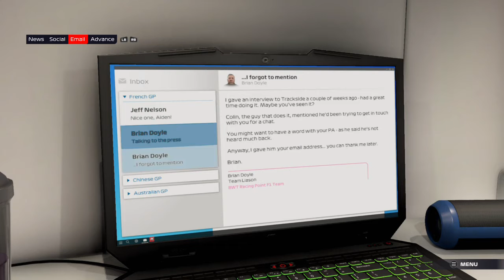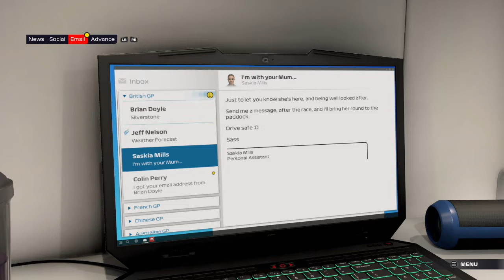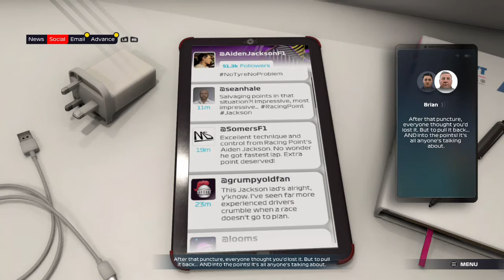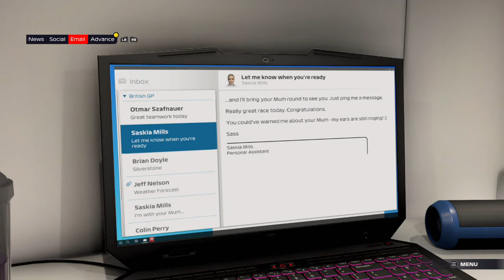F1 2021 Breaking Point Part 5 Great A Flat Tyre... Nice...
Hello!! Superdean here and welcome back to part 5 of F1 2021 Breaking Point